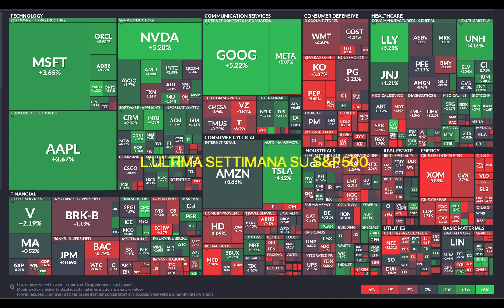Good News → Bad News, ma per chi?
I mercati dietro le quinte | Podcast di Davide Biocchi | 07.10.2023

I tuoi commenti qui sotto, così come i like, sono benvenuti.

🔥 Se vuoi approfondire tutto, ma proprio tutto, sulla finanza e il trading a 360° per diventare consapevole e autonomo:

Se ti interessano i mercati “dietro le quinte”, segui i miei podcast su:

Se sei interessato all'utilizzo del mio software TWbook, per l'analisi volumetrica sui titoli iatliani:
→ provalo in esclusiva su Directa da: Info → Punto 5 → Abilitazioni → TWbook